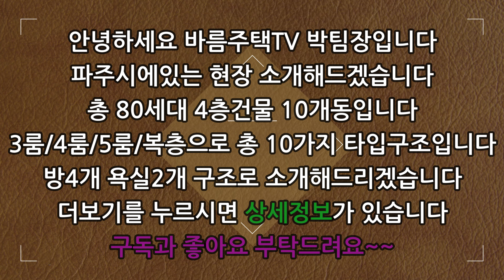[파주신축빌라]드디어 기다리고 기다리던 집이 분양 오픈했습니다!대단지 고급 타운하우스로 이 집은 꼭 보셔야할 집입니다!4룸으로 평수도 크고 인테리어도 굉장히 고급스럽습니다!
현장 :  삼성캐슬12차

✔위치: 경기 파주시 야당동

✔세대수:  80세대 10개타입 4층건물 10개동

✔평수:   40평형

✔주차:  120%

✔ 구조:   방 4 / 욕실2

✔ 교통:   운정역 9분거리

    1. 드럼세탁기

    2. 100인치 TV증정

    3. 신세계백화점 상품권

    4. 이사비용 전액지원

    5. 취등록세 전액지원